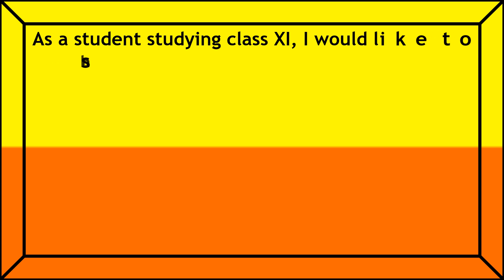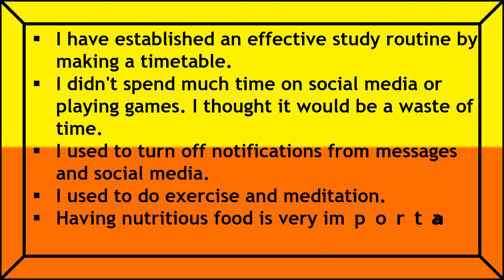Exam stress management strategies during COVID 19 | Essay | Essay Writing | Pariksha pe charcha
Few Sentences about Exam stress management strategies during COVID 19
Essay on Exam stress management strategies during COVID 19
Essay writing on Exam stress management strategies during COVID 19
Paragraph on Exam stress management strategies during COVID 19